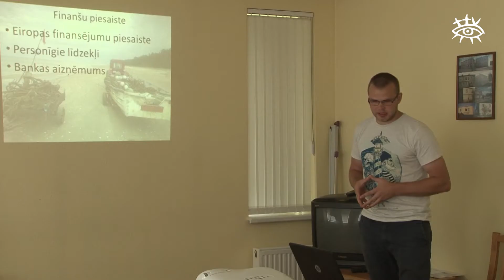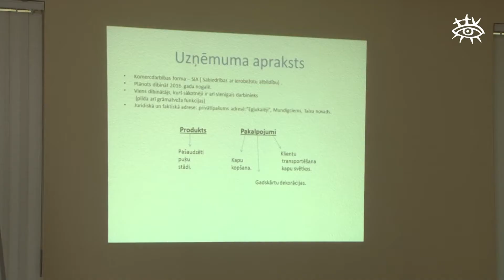Jauniešu biznesa idejas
Uzņēmīgiem jauniešiem ideju netrūkst, par to varēja pārliecināties nedēļas sākumā, kad savas biznesa idejas prezentēja desmit jaunieši no Talsu novada, Kolkas un Kandavas.